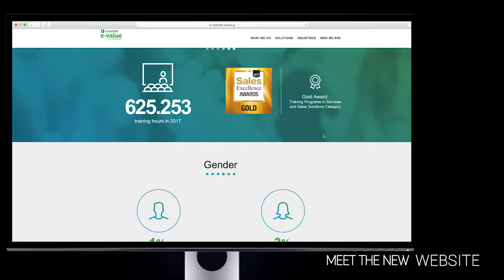New website Cosmote e-Value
Our New Website is here. A faster, easier and better customer centric world is waiting for you to explore it. Experience starts here. Welcome!